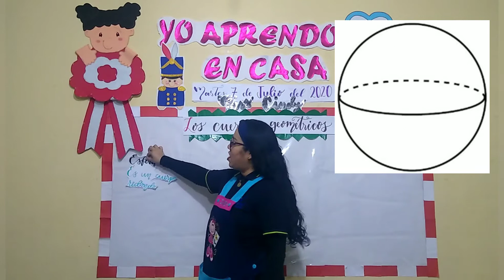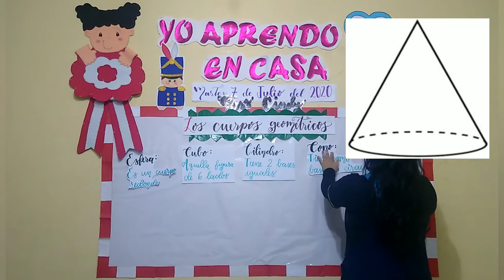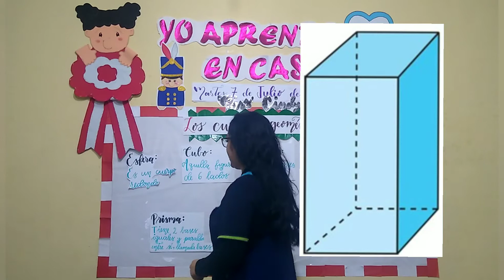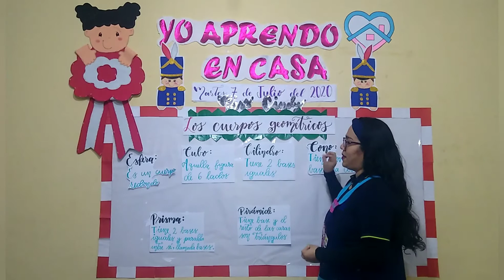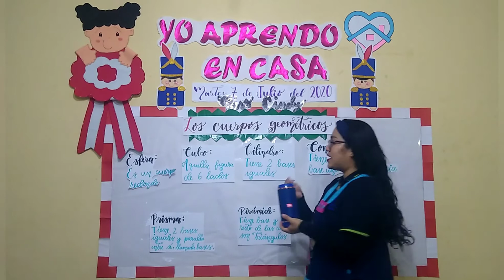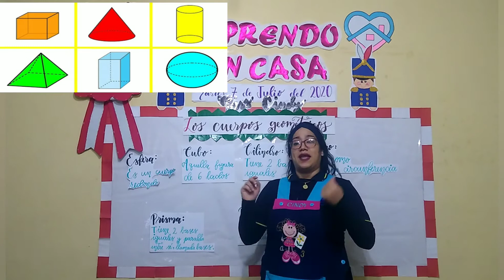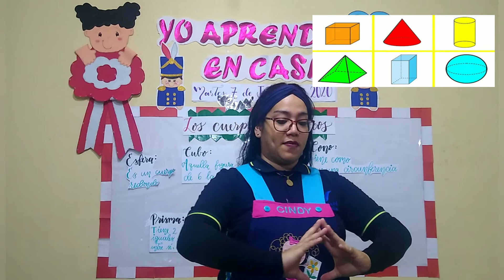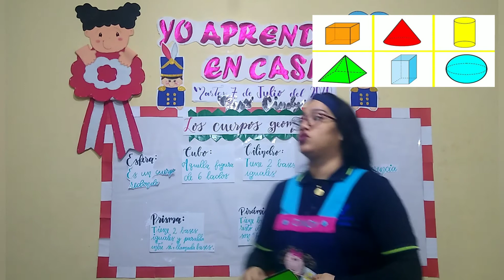2 Grado - Los Cuerpos Geométricos - VanguardSchools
2 Grado - Los Cuerpos Geométricos - VanguardSchools